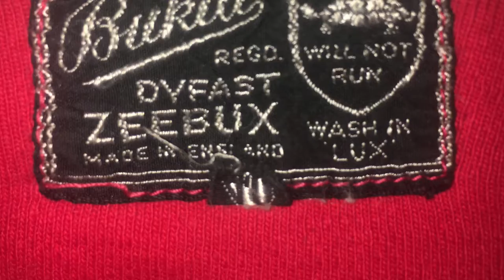New shirt display at Hotel Tia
Shirts from the Bloodygreedy collection.